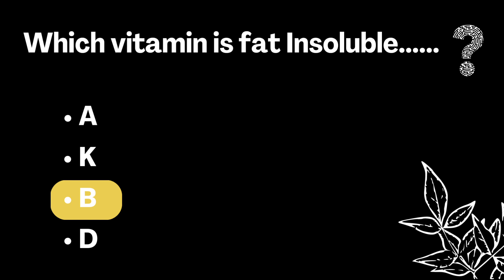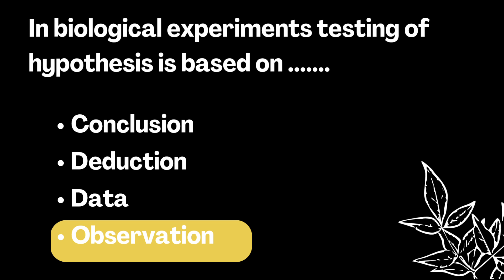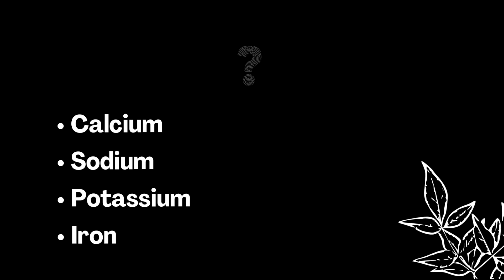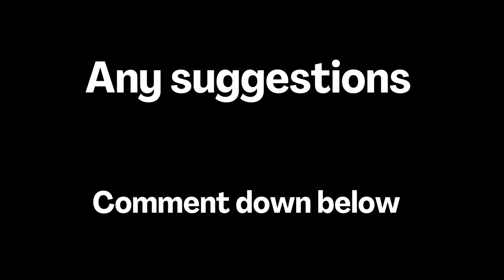9th Class biolgy past paper |solved past papers mcqs|Bannu Board| Kpk board past paper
In this video I've collected biology mcq's From past papers and solved it for u. It may help you in solving biology mcqs in all cader tests.

I'm here to try my best to make you learn
1)Biology mcqs for Nts ,Etea, Kppsc
2)Past papers
3)Info about vacant seats and advertisement
4)Mcqs for ss and lecturer botany
5)Mcqs for ss and lecturer zoology
6)Mostly repeated mcqs and much more...